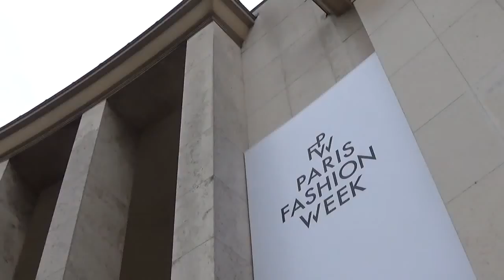Caroline VREELAND stunning @ Paris Fashion Week 4 march 2017 show Mugler / mars